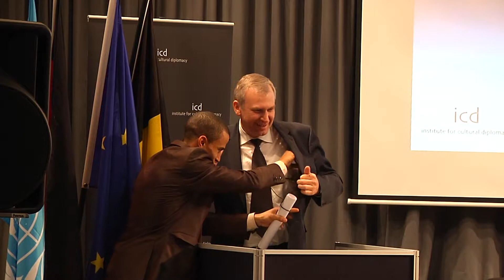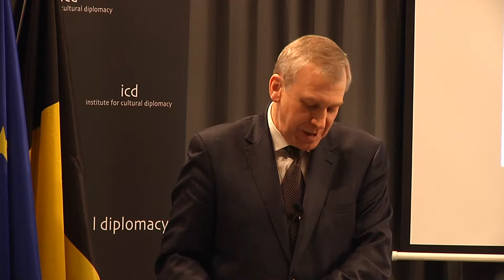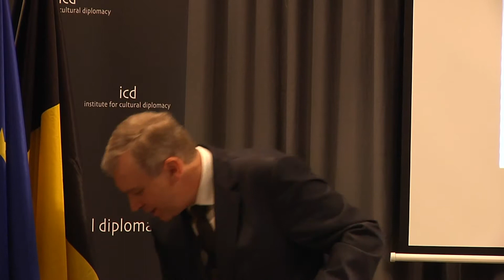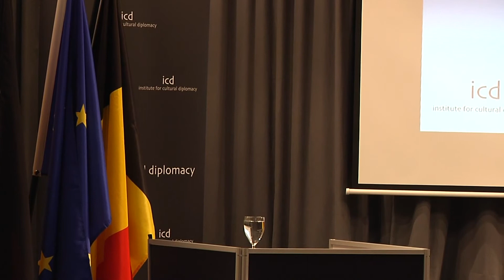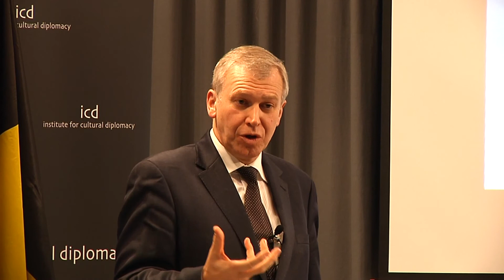Yves Leterme, Former Prime Minister of Belgium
"No Diplomacy without Culture"

A lecture by The Hon. Yves Leterme, Former Prime Minister of Belgium

The 2011 Annual Academic Conference on Cultural Diplomacy,
Berlin, December 2011